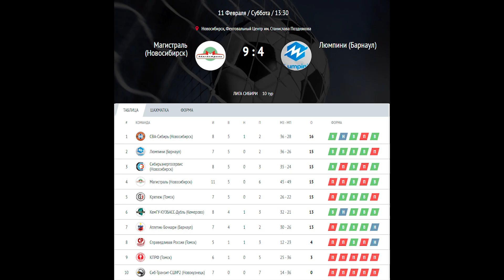ОБЗОР / ЛИГА СИБИРИ ПО МИНИ-ФУТБОЛУ 2022/23 / Магистраль (Новосибирск) - Люмпини (Барнаул)